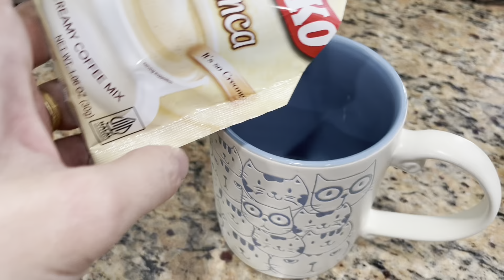WEEKEND VLOG DAY OFF NI MOMMY PLAYTIME WITH MY KIDS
Salamat sa panunuod! God Bless